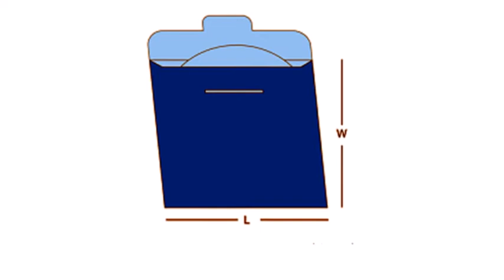CD Covers | Custom CD Covers Designing and Printing.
Get decorative CD Covers at lowest rate. We supply custom CD Covers in different designs which keeps CD safe. Make order online now with no shipping charges in AU.